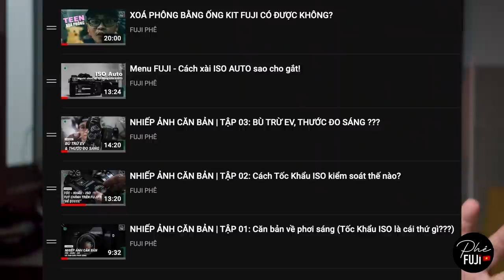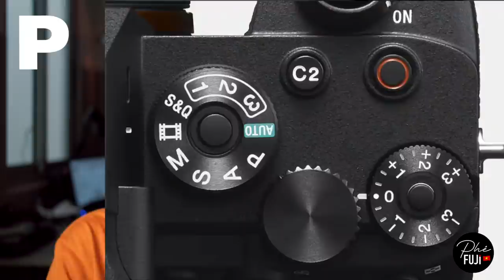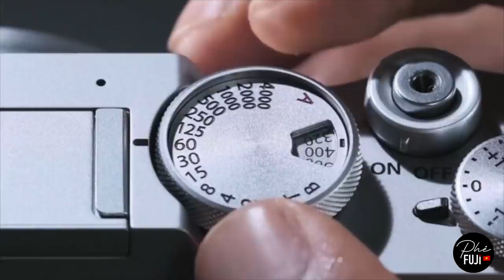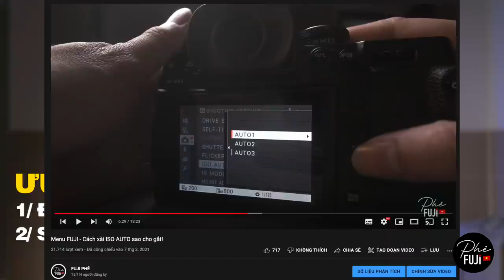AUTO HAY LÀ MANUAL \\ Máy ảnh Fuji sao không có mấy vòng Av và Tv ?!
Nhiều anh em chuyển từ các hãng khác qua hay hỏi sao Fuji không có mấy cái vòng Av và Tv - nghĩa là ưu tiên tốc và ưu tiên khẩu độ. Cũng có thể hiểu là các bạn chưa rõ cách setting các mục này trên máy Fuji (phần lớn các dòng không có mấy vòng này).

Av hay Tv, là cơ chế PASM - Là sự lựa chọn giữa Auto và Manual khi chụp ảnh. Bạn thích chụp chế độ Auto hơn, hay là Manual hơn?!

Việc setting trên máy Fuji không hề khó như bạn nghĩ, chỉ là bạn chưa thực sự hiểu rõ về cách nó vận hành mà thôi.

Mời anh em xem 1 video căn bản về vụ nên chụp Auto hay là Manual
và setting nó trên Fujifilm sẽ như thế nào hen.

About Fuji Phê:
Fuji Phê là channel Youtube được thành lập bởi các thành viên độc lập với mục đích mang đến những thông tin trung lập và chi tiết về sản phẩm máy ảnh Fujifilm, về nội dung, thông số và tính năng, mẹo sử dụng, các hướng dẫn tuỳ chỉnh, các video cung cấp thông tin về máy ảnh và ống kính của Fujifilm. Kênh Fuji Phê sẽ là cộng đồng đa chiều dành cho Fuji Fan tại Việt Nam.